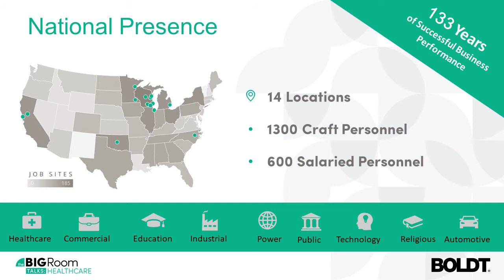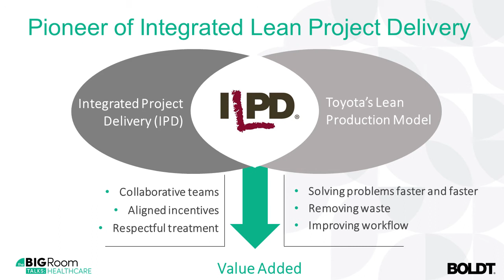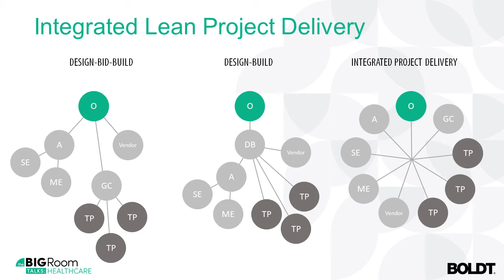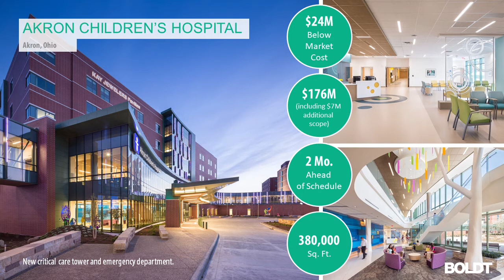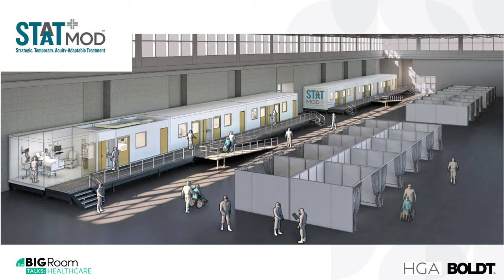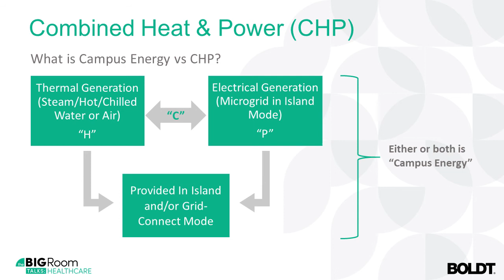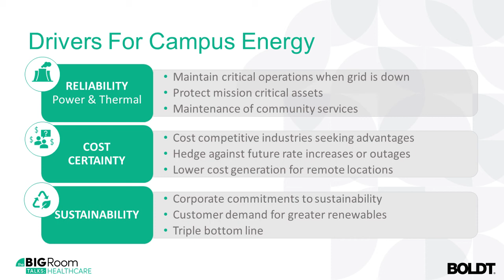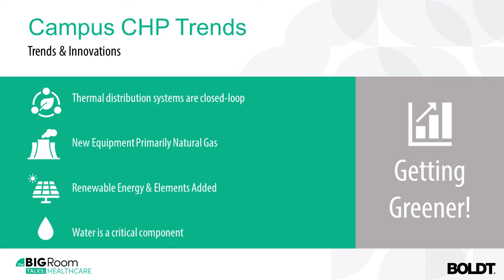Trends and Innovations in Healthcare Construction | David Thomack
The Big Room Talks: Healthcare with David Thomack, Group President, Western Operations, The Boldt Company – As healthcare owners are faced with numerous facility operation and construction challenges — from aging infrastructure to declining reimbursement to increased construction costs, this session will cover the trends and innovation a major healthcare builder is seeing in the California market and beyond. Additionally, this presentation will cover evolving project delivery models, how modular construction can help respond to COVID-19, and healthcare campus energy upgrades.